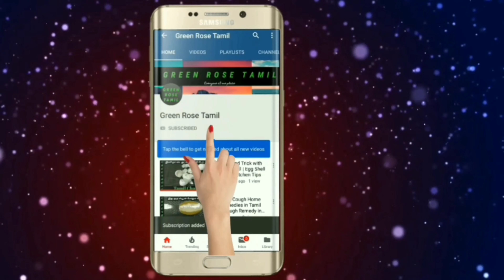Detox Juice For Weight Loss And Reduce Belly Fat | Weight Loss Tips | Green Rose Tamil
Hi friends in this video we are going to see how to prepare detox juice which is very helpfully for reducing belly fat and hip side fat and weight loss too

And you have to consume this juice at least weekly twice or thrice for good results